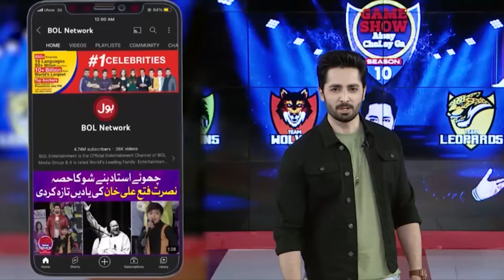Game Show Mein Hui Donon Behnein Amne Samne! | Game Show Aisay Chalay Ga | BOL Entertainment